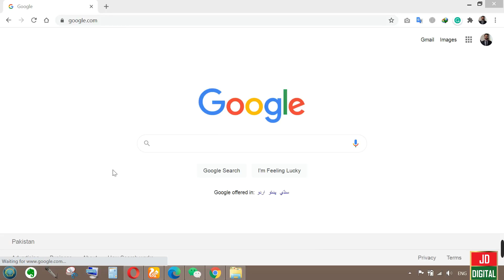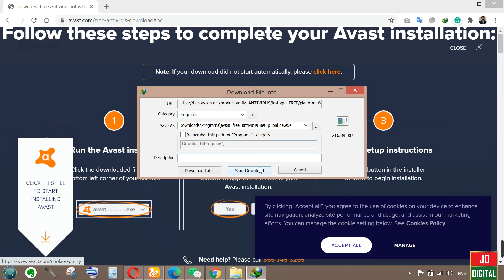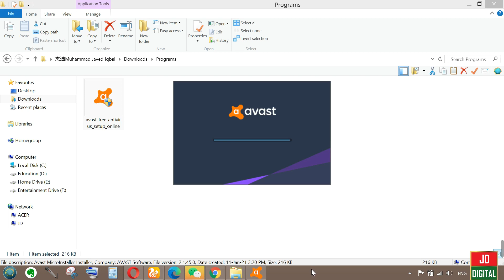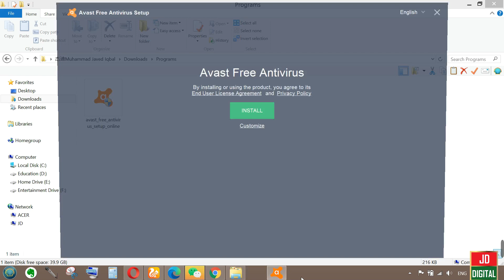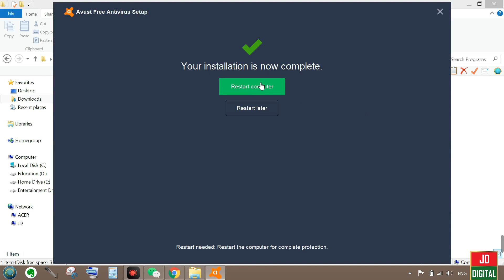How to save your PC from virus | How to Install Free Antivirus | Best Antivirus for PC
Free Antivirus | How to Install Free Antivirus | 2021 Free Antivirus for PC | Best Antivirus for PC